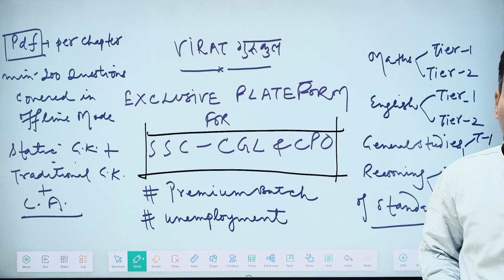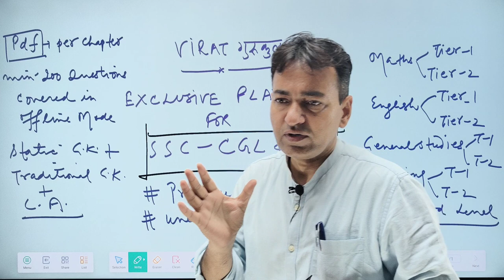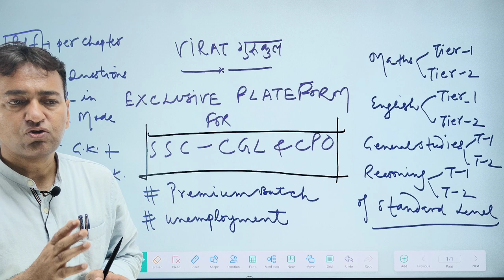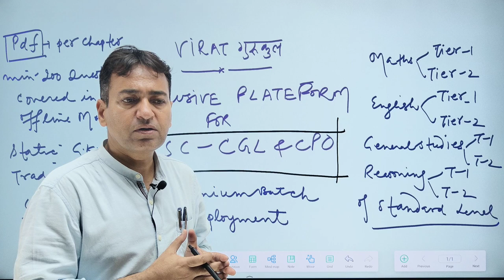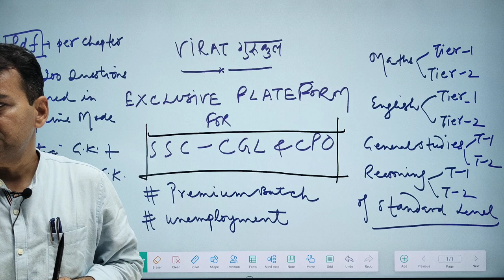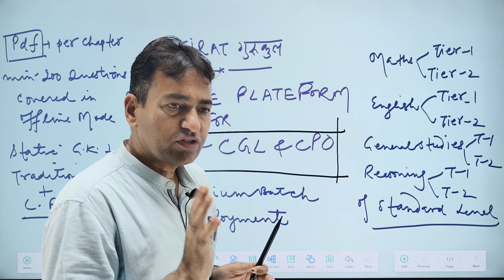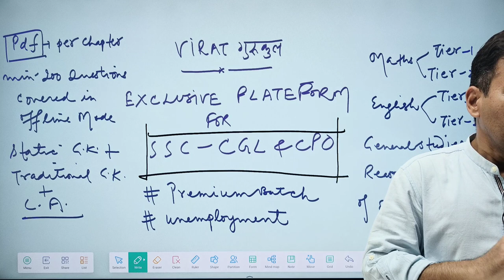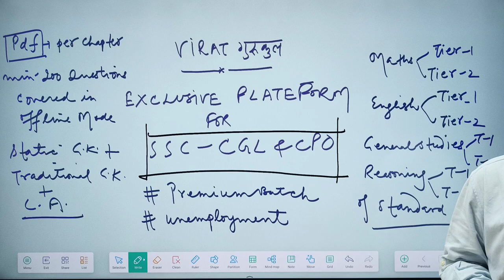Motivation for competitive exams | VIRAT गुरुकुल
इस वीडियो में 12 वी और ग्रेजुएशन के बाद सेंट्रल गवर्नमेंट में एसएससी की सेवाओं की जानकारी और रणनीति बताई गई है,और ये जानकारी निश्चित ही आपके  भविष्य को एक शानदार दिशा देगी ।

OUR COURSES-.-- FOR GUARANTEED 100% SELECTION

1.FOR 12 th Pass candidates- -- 22 months FOUNDATION BATCH

2. For Graduates - 1 year PREMIUM BATCH, ( 10 hours daily Schedule)

3. For Graduates - 10 months SELECTION BATCH ( 5 Hours daily classes )

WITH COMPLETE AND THE BEST STUDY MATERIAL AS PER THE NEW TREND OF EXAMINATION, THAT CHANGED AFTER 2018.
WE INCLUDE ALL THE PREVIOUS YEAR'S QUESTIONS IN OUR TEACHING MODULE.

ALL THE CLASSES ARE ON DIGITAL BOARD.
IN FULLY AIR CONDITIONED ENVIRONMENT

Welcome to India's Leading SSC and Railway Exams Preparation Channel VIRAT GURUKUL. Prepare for SSC Exams (SSC CGL, SSC CHSL, SSC MTS, SSC GD Constable, SSC CPO) and Railway Exams (RRB NTPC, RRC Group D).

(WATSSAPP,& TELEGRAM)
TO GET DAILY PDF OF CURRENT NOTES JOIN OUR TELEGRAM CHANNEL

Address - 17-B , HAKIKAT NAGAR  , NEAR BANK OF BARODA , SAHARANPUR ( UP)247001